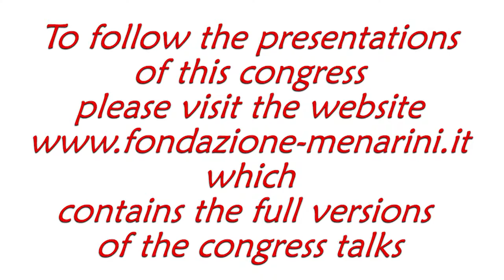César MARGARIT: "APP Relief in Patients with Previous Chronic Pain or Under Opioid"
Pain management – Unmet needs in acute pain
Barcelona, September 14th-16th, 2017

César MARGARIT (Alicante, Spain)
APP Relief in Patients with Previous Chronic Pain, or Under Opioid Treatment or Addiction